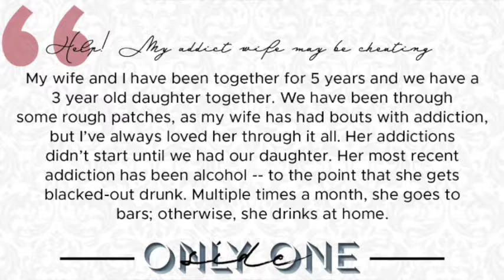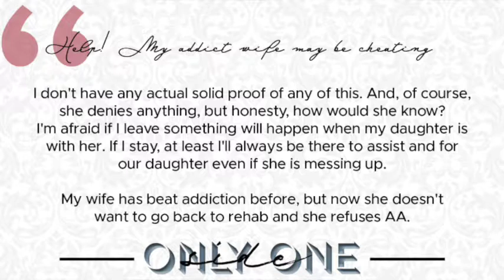#19 | Embracing Change | It's CPA Time | Reggie Whitley Podcast Network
This topic will discuss how people maneuver
through change, especially when it is not something that they desire, initiate,
or are in control of.

About It's CPA Time:
Three girlfriends -- Carolyn Leslie, Pam Norals, and Almedia Johnson -- who come together to have lively conversations full of knowledge, wisdom, and nuggets to help you along the way.

About Reggie Whitley Podcast Network:
The goal of this network is to host a variation of podcasts with different hosts who have different backgrounds, different experiences, and different mindsets. Despite all of these differences, each host will have the same overall goal:
To Empower. To Enlighten. To Educate. To Change the World.

Maya Angelou said, "Your legacy is every life that you touch." With the Reggie Whitley Podcast Network, each host will touch countless lives, work to change mindsets, and bring unity in families, workplaces, cities, and beyond.

Join Reggie Whitley and others as they embark upon a journey in an attempt to make "good trouble" and bring even better changes.